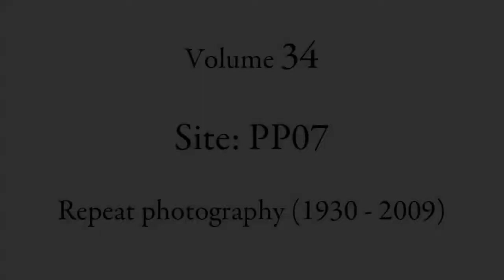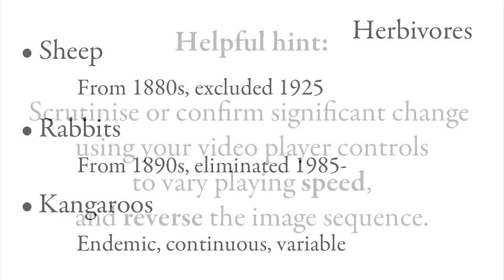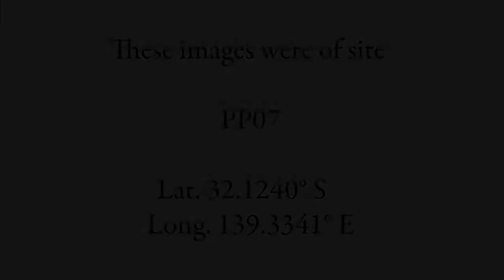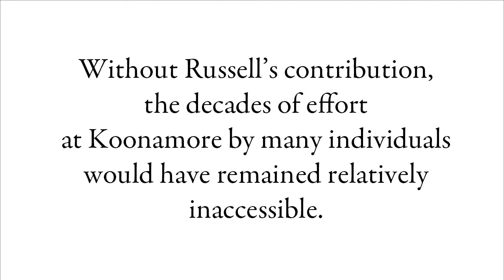Recalling the Past 34 PP07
Repeat photography of the responses of a degraded semiarid rangeland in South Australia.  This volume, number 34 in a series of 75, captures the recorded landscape change over the period 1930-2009 for the photo point PP04.